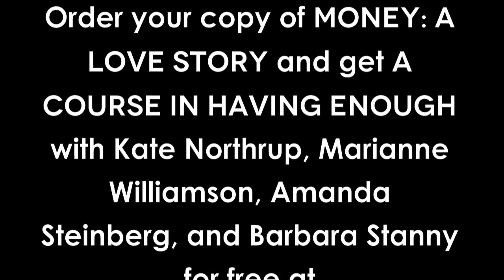Money Love Story: Nick Ortner of The Tapping Solution - Kate Northrup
for more Money Love Stories.

Nick Ortner is the NY Times Best Selling author of The Tapping Solution. Kate Northrup, author of Money: A Love Story, interviews him about his own money love story as part of a series of interviews with experts.

Find out more about how Nick went from being in a boom bust business and being afraid to become successful to creating a 7 figure empire with The Tapping Solution.

Ready to create your own money love story? Order a copy of ​Kate Northrup's best selling book Money: A Love Story by clicking ​ and get started falling in love with your money and your life today.

Want to go even deeper with your moneylove?
​Kate created a 2-hour online course for you called A Course in Having Enough with guest experts Marianne Williamson, NY Times bestselling author of A Return to Love, Barbara Stanny, bestselling author of Overcoming Underearning, and Amanda Steinberg, Founder & CEO of DailyWorth.com. For details and to get immediate access:​
To get more free resources to fall in love with your money and your life